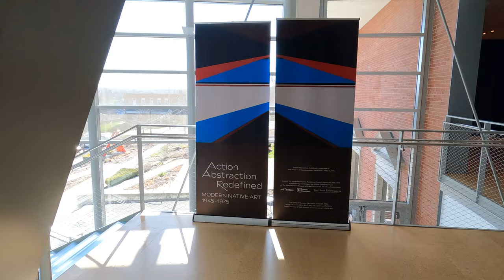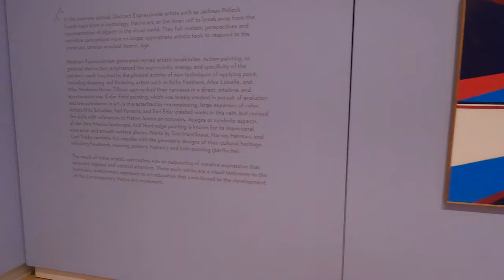Westmoreland Museum of American Art, Action/Abstraction Redefined: Modern Native Art, 1945-1975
Walkthrough of exhibit. Westmorland Museum is free to tour. Donations welcome.
221 N Main St
Greensburg, PA 15601

'Comprising 52 paintings, sculptures, and works on paper by 32 artists, Action/Abstraction Redefined: Modern Native Art, 1945–1975 is the first major traveling exhibition to explore the innovation and experimentation of modern Native American art. It features work across media from advanced artists such as T. C. Cannon, George Morrison, and Fritz Scholder, and illustrates how their careers overlapped movements such as Abstract Expressionism, Pattern and Decoration, Color Field, and Hard-Edge Painting. These artists explored new forms of artistic expression by challenging stereotypical expectations of American Indians.'